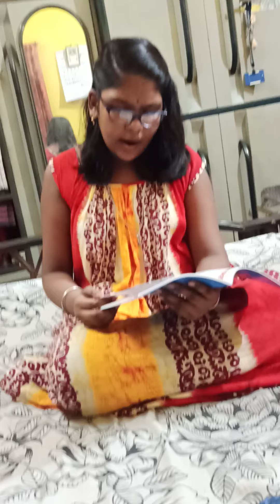The friendly mongoose from Panchatantra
This story is for kids to learn the moral stories.